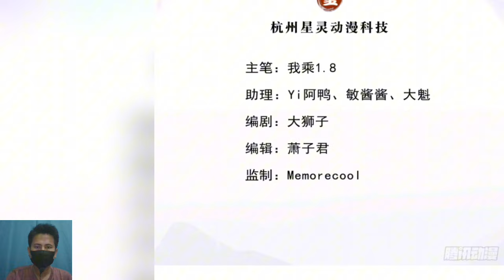I Can Have Infinite Epiphanies 158 English